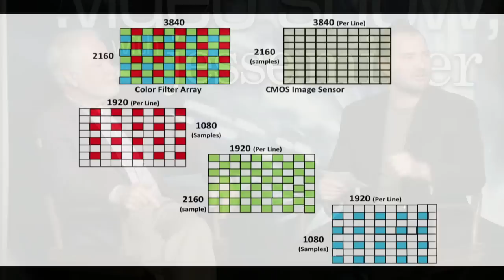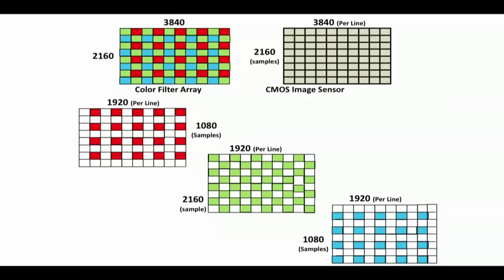Larry Thorpe , Canon C300 ep 28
midtown video and jtown.tv present: "the .video show, with jesse miller". The Canon EOS Cinema C300 Episode features this interview with industry icon Larry Thorpe